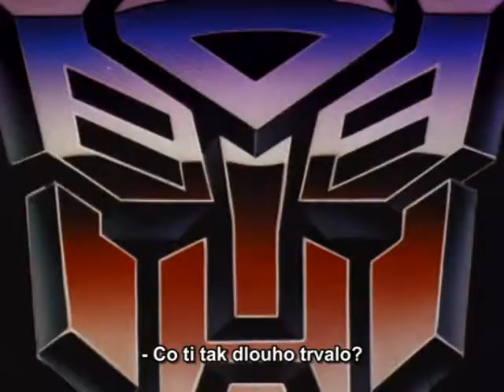TF:G1 - 2x11 A Prime Problem (část 2)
Decepticoni udělají falešného Optima Prima a pokusí se jím nahradit toho pravého.